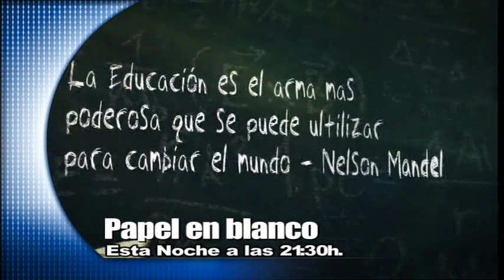Papel en Blanco – Promo